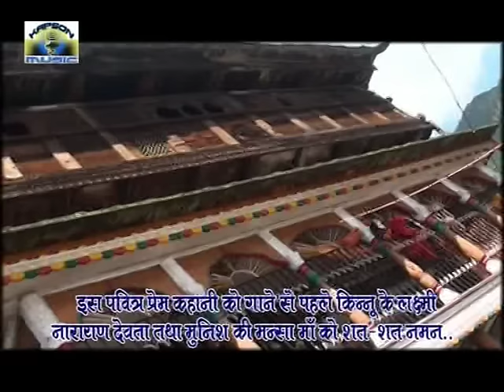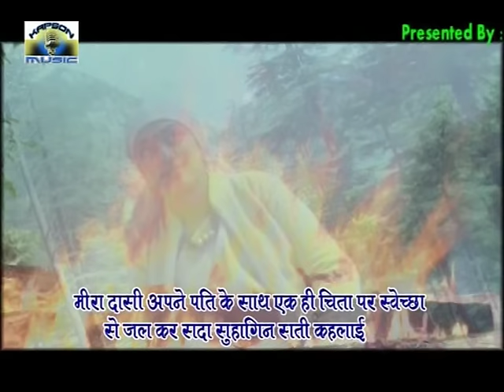Meera Daasi Himachali Song | Dr Kapil Sharma | Real Story of Me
SMS NIRSU presents latest himachali song "Mera Dassiye".

Song: Jaan Tere Naam (Part -1)
Album: Real Story of Me
Singer: Dr. Kapil Sharma
Music on SMS NIRSU